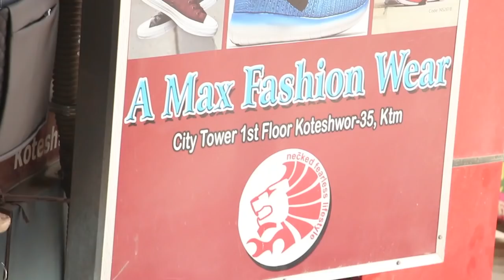Binod ले दिएको गिफ्ट लगाउँदा बेहुली झै देखिइन् Karishma | Youtube हेरेर यस्तो सम्म गर्दोरहेछिन्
Guest - Karishma Mananadhar
Camera - Nabin